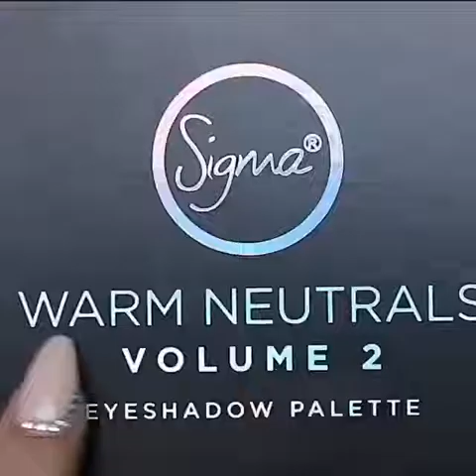Makeup Beautiful eye makeup Looks ♥